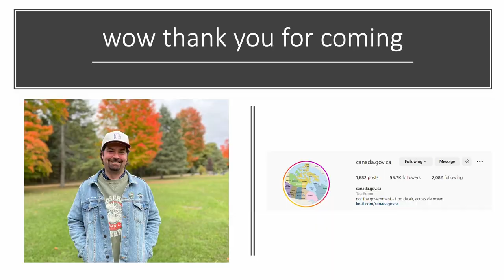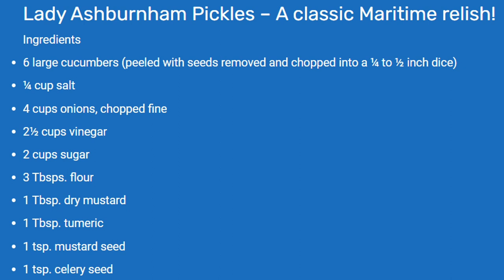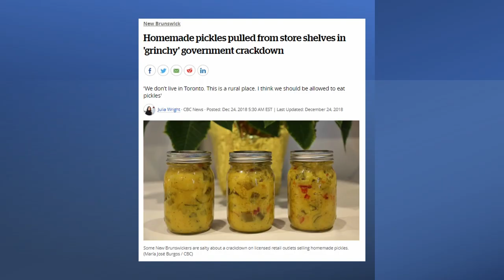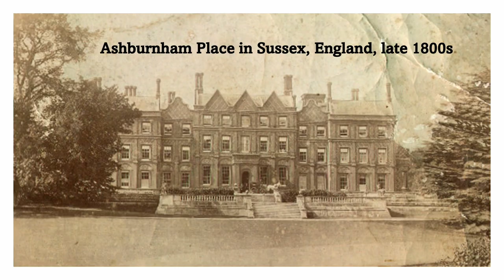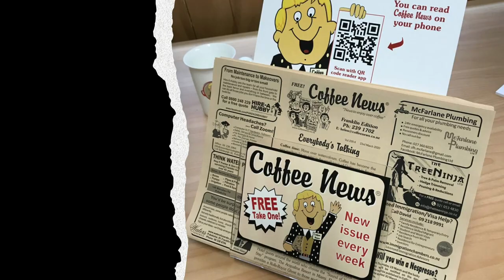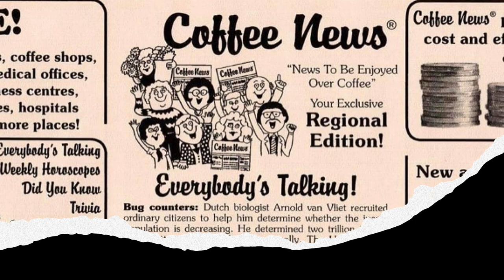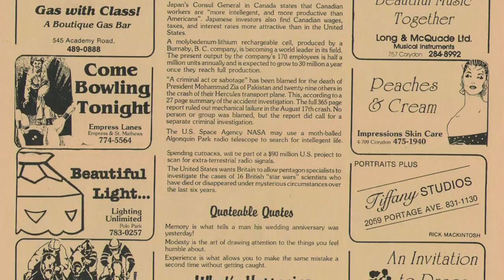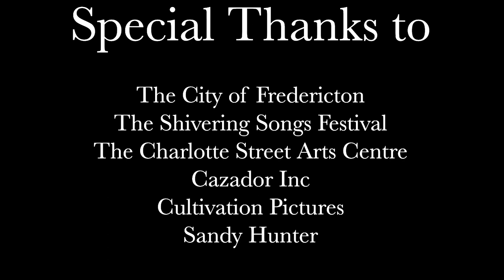LIVE at Shivering Songs / Charlotte Street Arts Centre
First ever live performance - @canada.gov.ca / canada.gov.ca instagram account live at shivering songs in Fredericton, New Brunswick - Saturday, January 21 2023 at 8 pm